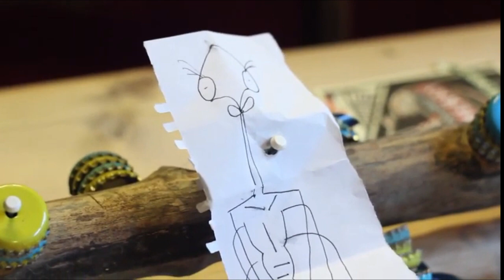The Bluebell 2003 2015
The Bluebell in Hempstead, Essex was run by the 'hosts-with-mosts' Rod and Marian Stokes from 2003 to 2015 and became known wide and far as a great place to eat and a brilliant venue to play music - often for days at a time without the need to go home! Rob Stokes, Ian Pease and Tony Phillips share a pint and re-live the memories.